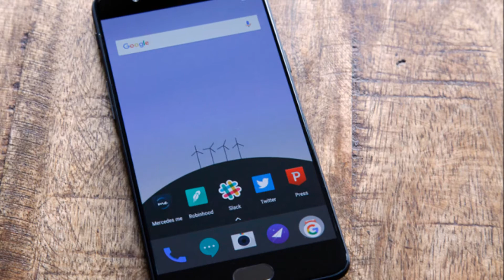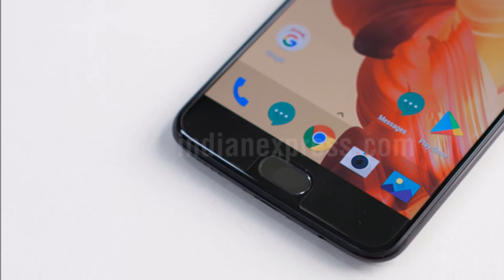OnePlus 5T LAUNCH VENUE AND AMAZING SPEC